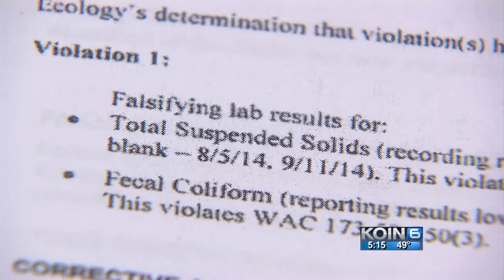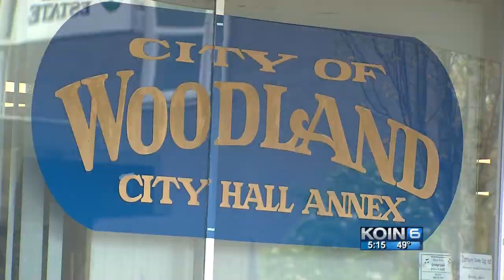Woodland whistleblower claims retaliation by city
Man went to state after witnessing concerning violations at water treatment plant